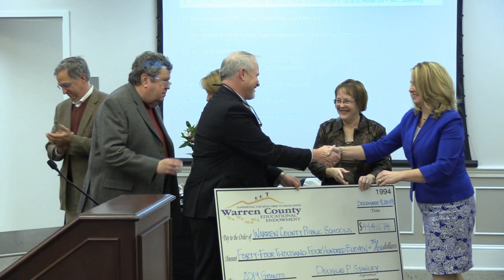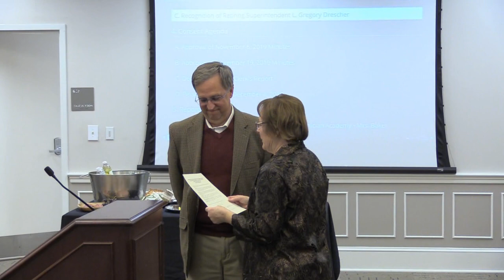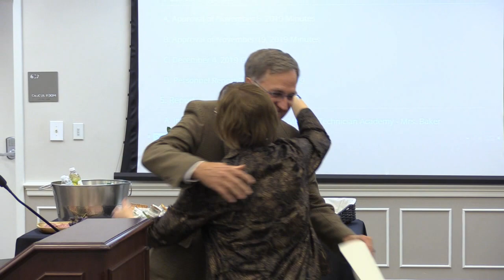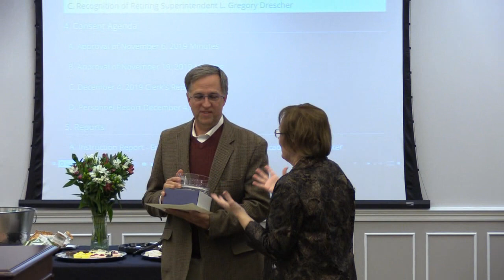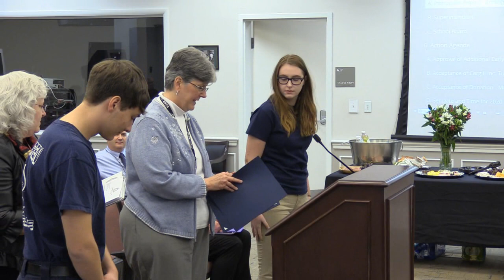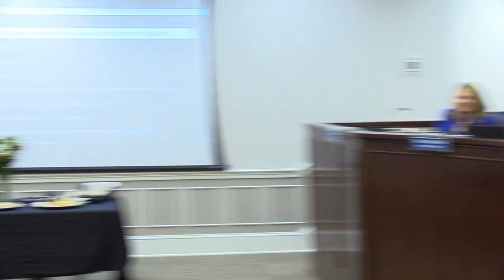Local resident warns School Board; extra special ed teacher approved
Local resident James Harper asked Warren County School Board members during their December 4 meeting to reconsider policy that prohibits them from responding to citizens who make public comments at regular meetings.

“Miss Bower,” said Harper, referring to School Board Chairwoman Catherine Bower, “it is my hope that you’ll change your opening statement and have a dialogue or discussion with folks who take the time to appear instead of saying, ‘Members will not comment.’”

Prior to each community participation portion of every School Board meeting, the chair reads a statement that says: “Community Participation is a time intended for the public to give input on relevant school issues and not intended to be a question and answer period as this may be the first time the Board has heard this information. Please do not expect individual responses or any comment by the Board at this time but be assured that any concerns will be reviewed. Please print your name on the sheet at the podium, state your name and address, and limit your comments to three minutes.”

Hong cited a report showing an uptick in Warren County sexual assault reporting during this year. “Any number, regardless of what it is, is something we hope to reduce,” he said.

The Laurel Center provides numerous free workshops and classes, including Teenage Prevention Programming that is school- and group-based, said Hong.

Likewise, the center’s Sexual Violence Prevention Program is free and confidential for residents in Warren County, Frederick County, Winchester City, and Clarke County, and includes multiple school-based prevention programs designed for middle and high school students.

In other presentations — including resolutions recognizing the service of retiring School Board members Donna McEathron and C. Douglas Rosen, as well as Drescher — the board also heard from Warren County Administrator Doug Stanley, who as president of the Warren County Educational Endowment announced the group’s award of 10 grants totaling $44,411.74 to several local projects throughout the WCPS system.

Additionally, the School Board voted on several items during its action agenda portion of the meeting.

For instance, board members unanimously approved an additional Early Childhood Special Education (ECSE) teacher for the current school year at an estimated cost of $65,423 in salary and benefits.

“As our preschool programs … increase in numbers, the need for an additional ECSE is evident,” WCPS Director of Special Services Michael Hirsch told School Board members. “This additional resource will also allow our Family Engagement coordinator to lighten her caseload and expand family engagement activities.”

According to a report that Hirsch also submitted to the board, the additional teacher will be utilized as a resource teacher to students with disabilities in both classroom and community settings throughout the ECSE programs during morning hours and will provide classroom-based services to newly eligible students in the afternoon in the preschool classroom at Skyline High School.

The high school’s classroom does not currently have students there in the afternoon, so utilizing that space will alleviate the addition of a new physical classroom, according to Hirsch’s report.

Warren County School Board members present and voting at the December 4 meeting included Chairwoman Catherine Bower; Vice Chairman C. Douglas Rosen; and members Donna McEathron, James Wells, and Arnold Williams Jr.

Watch the entire Warren County School Board meeting in the exclusive Royal Examiner video.